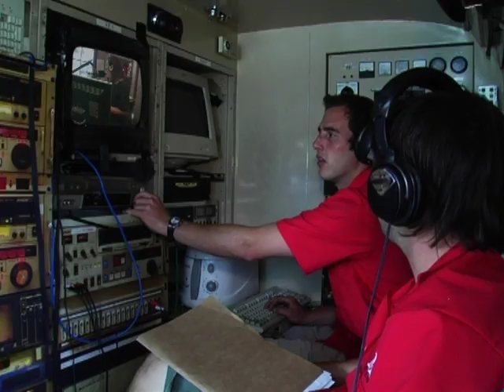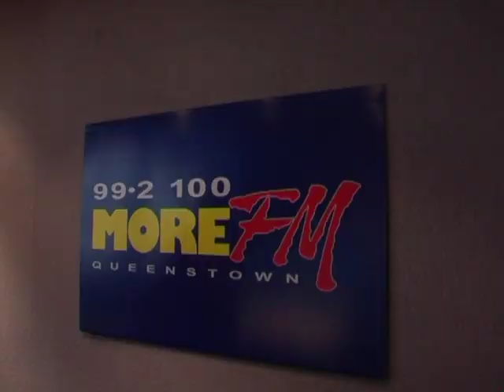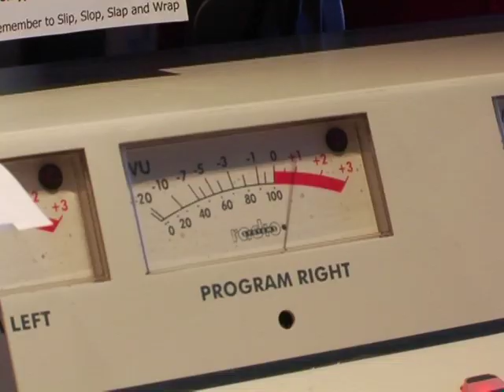More Fm Radio Moon TV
Moon TV gatecrash on to More FM Queenstown